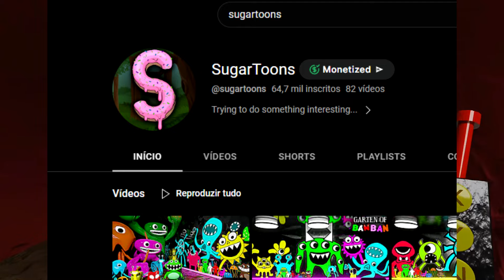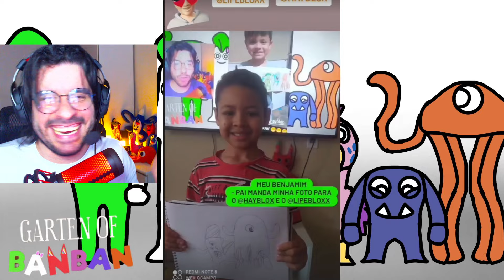CRAZY SHARK VERSUS TODOS OS NOVOS MONSTROS DE GARTEN OF BANBAN 4